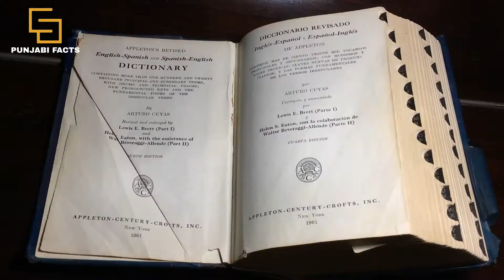What is black hole? | بلیک ہول کی ہے؟ | Punjabi Facts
A black hole is a place in space where gravity pulls so much that even light can not get out. The gravity is so strong because matter has been squeezed into a tiny space. This can happen when a star is dying.